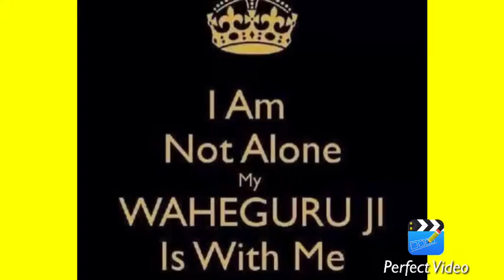Sikhism most important things (For India)